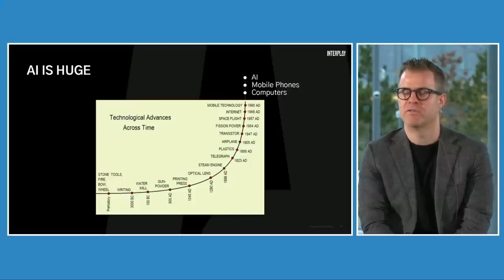How Top Tech and Business Leaders See AI Transforming the Workplace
With AI-human collaboration growing, business leaders visiting Columbia Business School are weighing in on how the technology is changing workplace behavior.

Hear from:
Jensen Huang, CEO of NVIDIA
Mark Peter Davis ’08, Managing Partner of Interplay
Reid Hoffman, Co-Founder of LinkedIn and Inflection AI
Ed Bastian, CEO of Delta Air Lines
Golnar Khosrowshahi ’97, Founder of Reservoir Media
Josh Silverman, CEO of Etsy